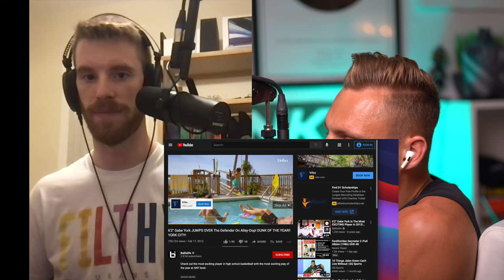Subscriber Dunk Review/Reactions are BACK!! [Dunk Tip Tuesday Ep.15] Connor Barth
Instant Jump Tech Program COMING SOON!!! for more info 📲🏀